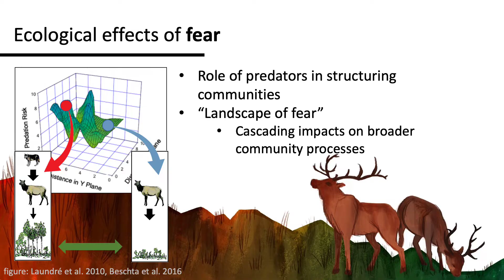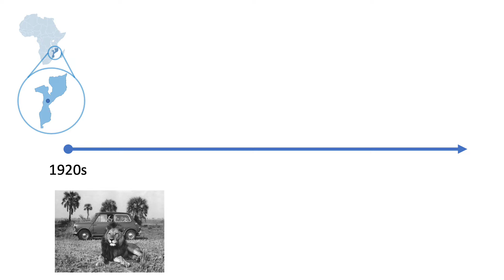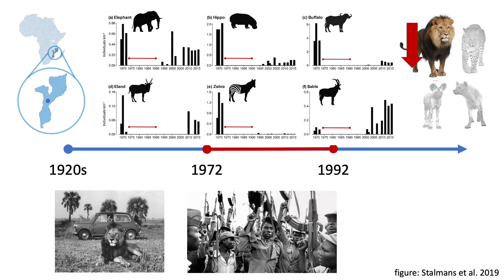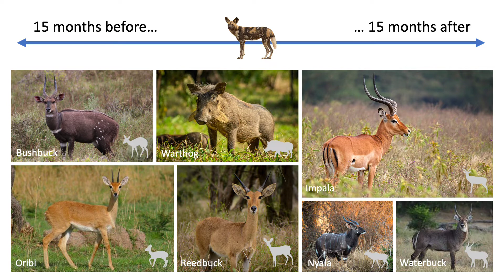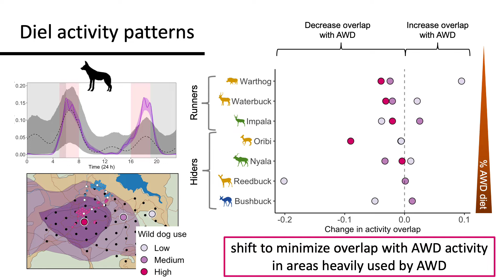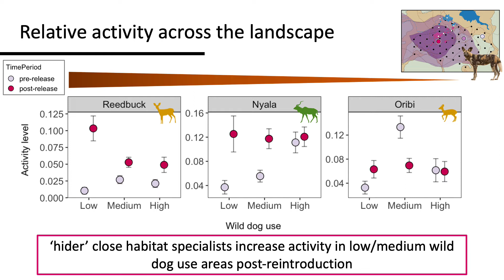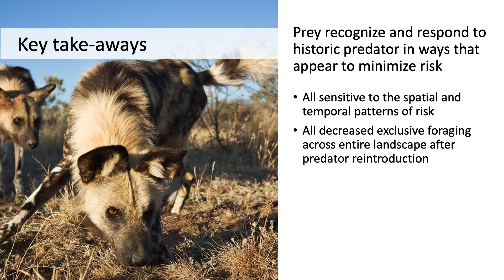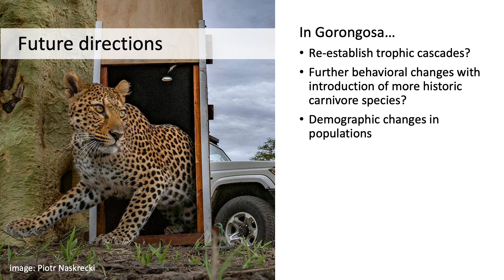Reinstating a landscape of fear: community-wide behavioral responses to... [Palmer, Meredith S]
Meredith S Palmer, Kaitlyn Gaynor, Matthew Hutchinson, Justine Becker, Joel Abraham, Erin Phillips, Paola Bouley, Rob Pringle

In theory, large carnivores play a key role in structuring ecological communities through their effects on prey behavior and population dynamics. With over 60% of terrestrial carnivores facing extinction, it is critical to understand what happens to ecosystems when predators are lost and whether predator reintroduction can successfully restore functional ecological relationships. Here, we examine the effects of African wild dog (Lycaon pictus) reintroduction to the Gorongosa National Park, Mozambique on the spatiotemporal activity of a broad prey community. Using multi-year camera trap monitoring, vigilance surveys, and road transects, we investigate how large herbivores that differ in key traits relating to vulnerability and resource requirements alter their landscape use, diel activity patterns, vigilance behavior, and group size under renewed predation risk. Full results forthcoming. This unique natural experiment allows us to evaluate the role that predators play in shaping community dynamics by comparing prey activity in the presence and absence of predation threat. Furthermore, our results can be used to guide efforts aiming to shift degraded systems back to rewilded states.